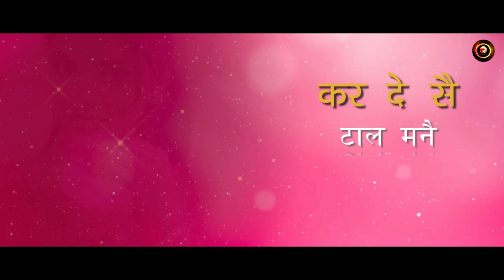मै नाचू पहर प्लाजो बलम (M.V) Shadi Special Indian Wedding Dance Hindi Songs 2022 | Jyoti Saini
मै नाचू पहर प्लाजो बलम (M.V) Shadi Special Indian Wedding Dance Hindi Songs 2022 | Jyoti Saini | Raga Music

Singer:- Jyoti Saini
Lyrics:- Shekher Kabeer & Aman Saini (Panipatye)
Producer - Aditya Aggarwal
Digital Marketing Partner-  Indidigital (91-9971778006)
Production House- Raga Motion Pictures Entertainment LLP

Streaming On :-

मै नाचू पहर प्लाजो बलम Song Lyrics :-

आया साधी का माहोल पिया, मेरी लादे तू रमझोल पिया।
मेरी तांगड़ी भी ढूगे पे, घना कररी से या शोर पिया।
मेरा मेरा नाचण ने जी कर रा, धुम्मा ठादू आंगन मै।
औ मै नाचू पहर प्लाजो बल्म, परा फूक दै दामन नै।।

मैं बिन्दी - टिक्का ला लयुगी, आंख्या मैं सुरम्या घालुगी
रंग चड जावैगा जोबण का, तेरे नाम का चुड्डा पा लयुगी
चाह मैरा पूरा करदे तू बात या ठाई सामण मैं।

अमन सैणी क्यू लावे लारे, कर देवे से टाल मनै।
प्यार करना ना आवै तनै, क्यूं समझै स अनजान मनै।
कबीर पाणिपतिऐ तै बोलू, खिडवादू तेरे शागं ने।

Every Indian wedding has its heart and soul in its wedding music. Without wedding songs, Indian weddings are not enjoyable. The addition of music serves to liven up the occasion.

Raga Music presenting shadi special Indian wedding dance Hindi song - Plazzo. This new wedding song sung by Jyoti Saini and produced by Aditya Aggarwal. The lyrics of this Hindi marriage song penned by Shekher Kabeer & Aman Saini.

The music of the song Plazzo is very attractive and this shaadi special song will make you dance on the dance floor with your partner. Together with your true love, give a stunning rendition of a romantic wedding song.